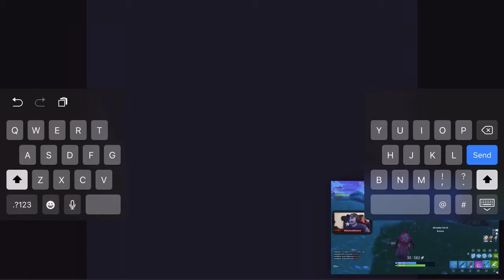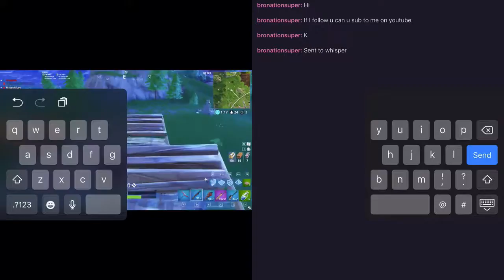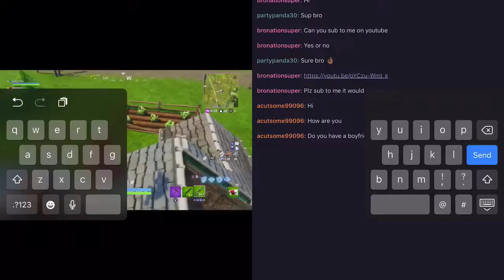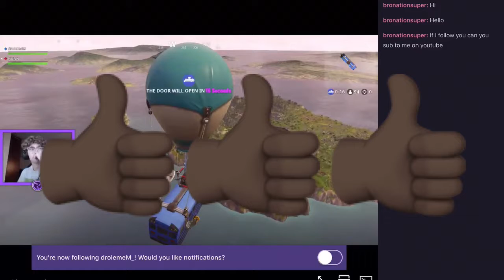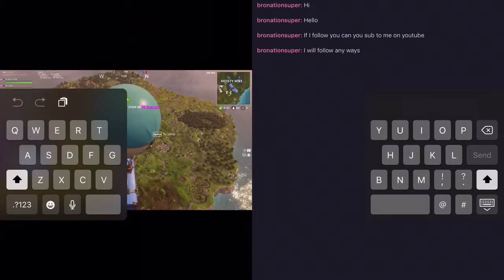Asking fortnite twitch streamers to sub to my channel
Ok sub and folllow me on twitch